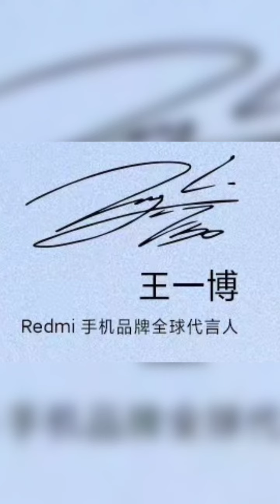Kode Bucin Si Hijau